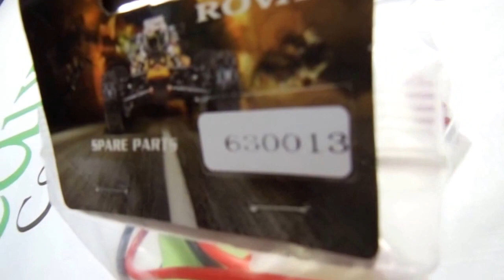63001-3 Ni-Mh BATTERY 4500 mah 6V dest Unai MG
Pedido 1761 fechado por Laerte, de Unaí MG, que comprou os seguintes itens: 63001-3 Bateria Ni-MH de 4500 mAh 6V; 02 x 65087 Coifa de Eixo do Automodelo Baja 1:5 (1 peça); 85004 Kit Braço Suspensão Frontal do Baja; 85005 Kit Braço Suspensão Traseira do Baja; 85057 Espuma do Filtro de Ar do Baja 1:5 (upgrade); 95051 Mola da Embreagem 8000 rpm do Baja 1:5; todos novos, originais, completos, conferidos e em perfeito estado, prontos para instalar.

Automodelos
Aeromodelos
Drones
Barcos
Lanchas
Helicópteros